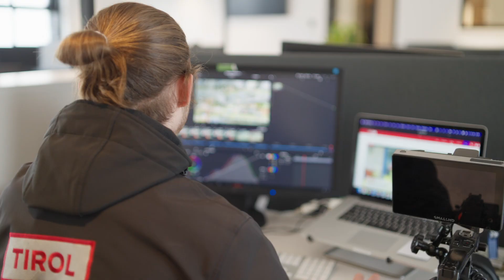MOHO social media clip querformat